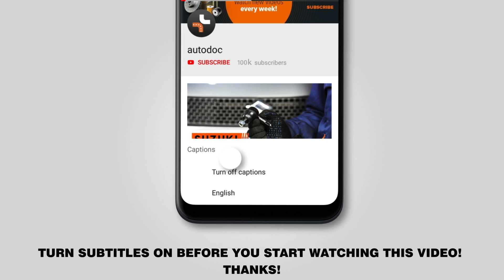Como substituir a pinças de travão dianteira no VW POLO 4 (9N3) [TUTORIAL AUTODOC]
Como substituir a pinças de travão dianteira no VW POLO 4 (9N3) 1.4 Hatchback 2008 [TUTORIAL AUTODOC]

Pinças de travão nos automóveis AUDI A1 (8X) (Year of Construction 05.2010–até ao presente) / AUDI A2 (8Z) (02.2000–08.2005) / AUDI A3 (8L) (09.1996–05.2003) / VW Beetle (5C) (04.2011–até ao presente) / VW Bora (1J, 1J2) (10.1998–05.2005) deve ser substituído, como regra, de acordo com o seu e o mesmo procedimento. No entanto, podem existir pequenas diferenças devido a características específicas do design do veículo.

🔝 Principais marcas que produzem a pinças de travão: RIDEX, TRW, STARK, A.B.S., BREMBO

🛒 No nosso website encontrará uma ampla variedade de peças de automóveis em que está interessado

🛠️ As ferramentas de que precisa para substituir pinças de travão dianteira :
- chave dinamométrica
- chave de fenda plana
- recipiente de líquidos
- pasta contra chiar